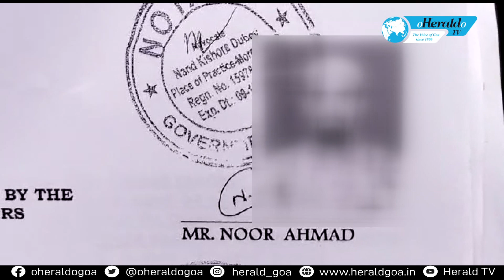Vasco property fraud victims gather at EOC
A large number of people assembled Economics offence cell on Saturday to follow up to their complaint against a property broker, who allegedly cheated them to the tune of Rs 7 crore. A complaint had been filed against Noor Ahmed who took money from people after promising to give them homes on lease. It was a con, and the people are now in trouble as they being asked to leave their homes.